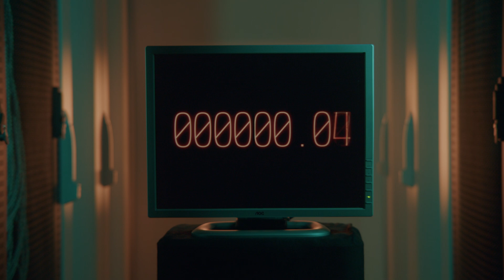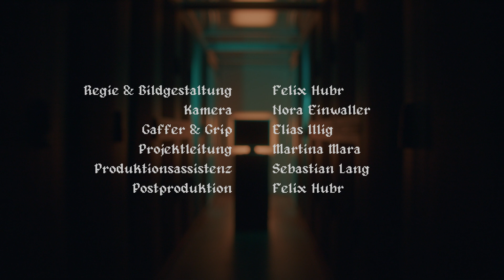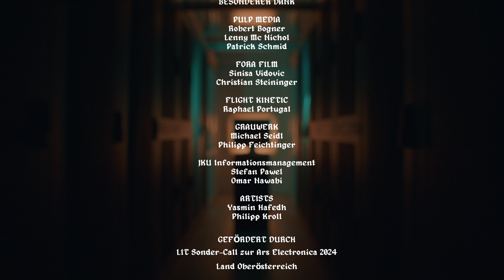Hi, AI (134 TWh) - Yasmo & Flip (in Kooperation mit dem LIT Robopsychology Lab)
Hi, AI (134 TWh)
Lyrics & Rap: Yasmo
Beat & Production: Flip

Idea & Research: LIT Robopsychology Lab, JKU Linz (Martina Mara, Kathrin Meyer, Sebastian Lang)

Regie & Bildgestaltung: Felix Hubr
Kamera: Nora Einwaller
Gaffer & Grip: Elias Illig
Projektleitung: Martina Mara
Produktionsassistenz: Sebastian Lang
Postproduktion: Felix Hubr

Künstliche Intelligenz (KI) entwickelt und verbreitet sich rasant. Damit wird auch der ökologische Fußabdruck von KI immer größer.
Ein längerer Dialog mit ChatGPT benötigt zum Beispiel rund 500 ml Wasser. Dieses wird vor allem zur Kühlung der für KI unverzichtbaren Serverfarmen gebraucht (vgl. Li, Yang, Islam, & Ren, 2023).
Und der Energiebedarf? Eine vielzitierte Prognose besagt, dass KI weltweit bald bis zu 134 Terawattstunden Strom pro Jahr verbrauchen wird – vergleichbar mit dem Energieaufwand ganzer Länder (vgl. De Vries, 2023).
Obwohl viele von uns regelmäßig KI nutzen, ist das Bewusstsein für damit verbundene Klima-Auswirkungen noch gering. Dieser Song soll darauf aufmerksam machen, um einen informierten und verantwortungsvollen Umgang mit KI zu fördern.

„Hi, AI (134 TWh)“ ist als Teil des Projekts „Songs about AI“ des LIT Robopsychology Labs der Johannes Kepler Universität Linz entstanden.
Lyrics in Deutsch und Englisch und mehr Infos über das Projekt

Gefördert durch den LIT Sonder-Call zur Ars Electronica 2024, Land Oberösterreich